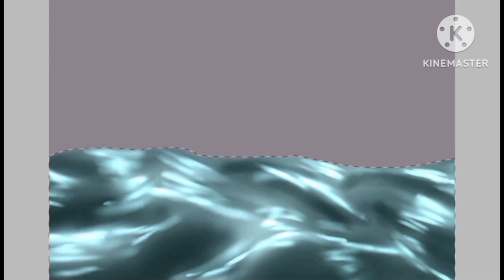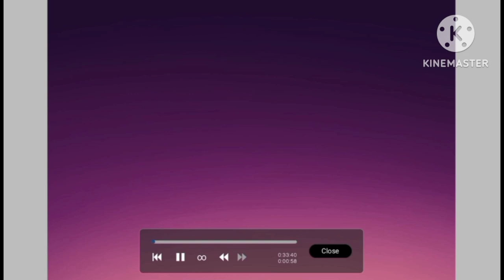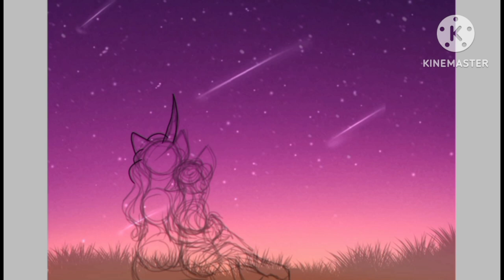𝚂𝚒𝚕𝚑𝚘𝚞𝚎𝚝𝚝𝚎𝚜 (Mlp speedpaint)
Song James:
- Somebody Else

Time taken:
1st: 33 min
2nd: 33 min
3rd: 45 min

Uncoming Speedpaint's : 𝚂𝚘𝚖𝚎 𝚛𝚊𝚗𝚍𝚘𝚖 𝚜𝚙𝚎𝚎𝚍𝚙𝚊𝚒𝚗𝚝'𝚜/ Escaping horse/ the main six redesign/ apple sleep experiment/ Elements of Insanity /the friendship test/ Redraws

𝚙𝚕𝚎𝚊𝚜𝚎 𝚕𝚒𝚔𝚎 𝚊𝚗𝚍 𝚂𝚞𝚋𝚜𝚛𝚒𝚋𝚎, 𝙲𝚘𝚖𝚖𝚎𝚗𝚝 ,𝚝𝚑𝚊𝚗𝚔 𝚢𝚘𝚞 𝚒 𝚊𝚙𝚙𝚛𝚎𝚌𝚒𝚊𝚝𝚎 𝚒𝚝 🌺

𝙷𝚊𝚟𝚎 𝚋𝚎𝚊𝚞𝚝𝚒𝚏𝚞𝚕 𝙳𝚊𝚢 ,𝙽𝚒𝚐𝚑𝚝 ❤

𝚂𝚘𝚛𝚛𝚢 𝚏𝚘𝚛 𝚝𝚑𝚎 𝚞𝚐𝚕𝚢 𝚝𝚑𝚞𝚖𝚋𝚗𝚊𝚒𝚕 :(